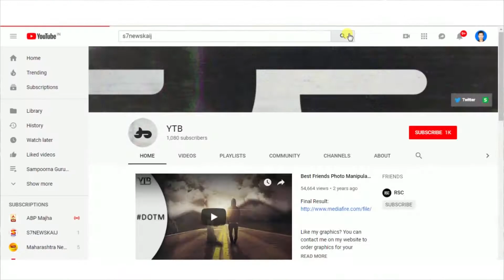आरोग्य मंत्र्याचे कारभारी... बालरोगतज्ञ्याच्या घरी...